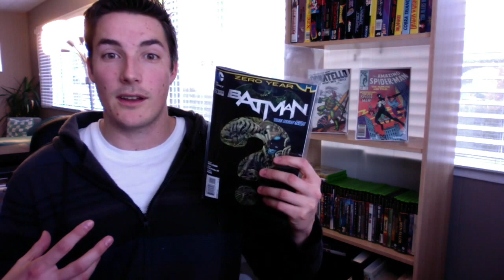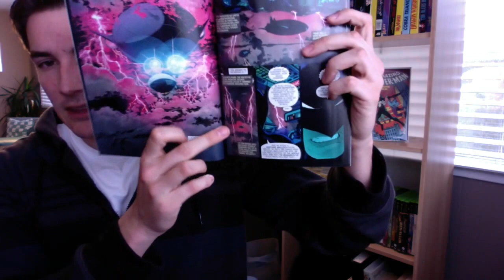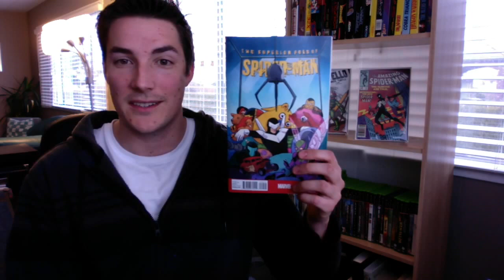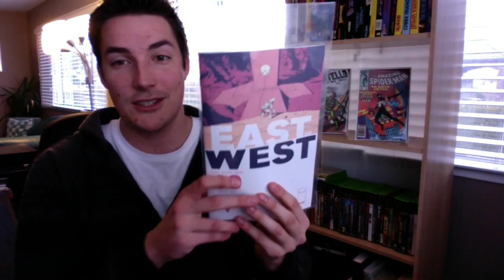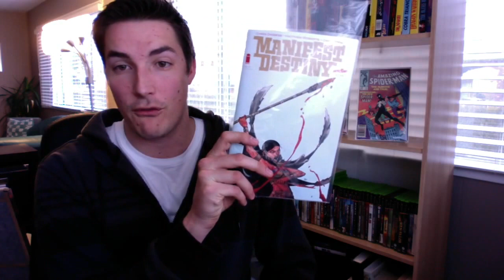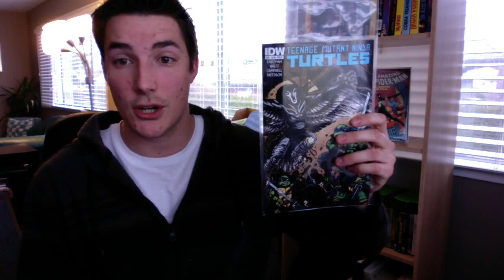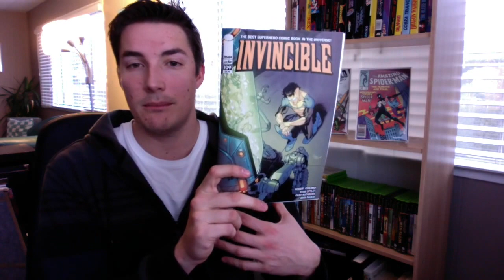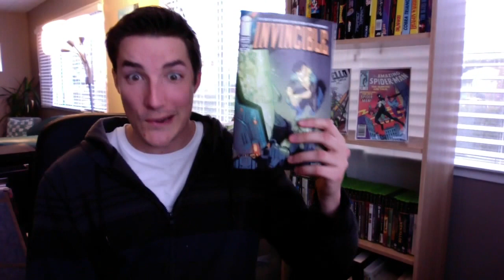Rum and Reviews #6 March 12 Comics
Batman 29
Superior Foes of Spiderman 09
Deadpool 25
East Of West 10
Manifest Destiny 4 and 5
Teenage Mutant Ninja Turtles 32
Invincible 109